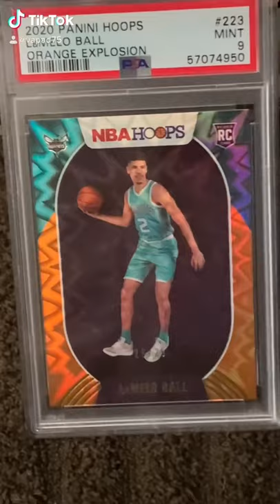LaMelo Ball Panini Hoops Orange Explosion 25/25 (short)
LaMelo Ball Panini Hoops Orange Explosion 25/25